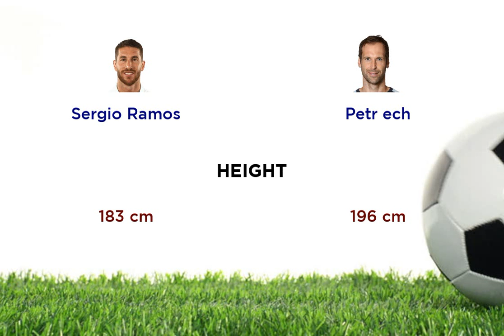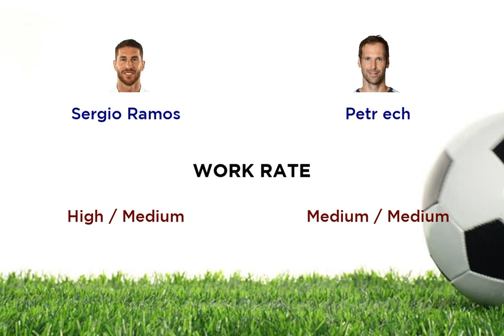Sergio Ramos vs Petr ech